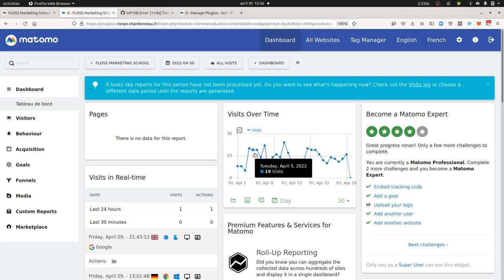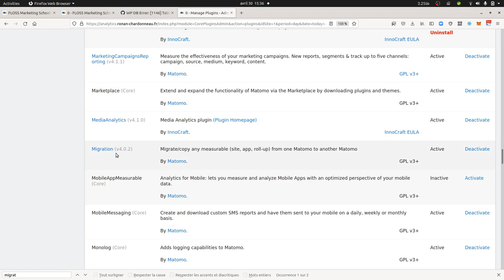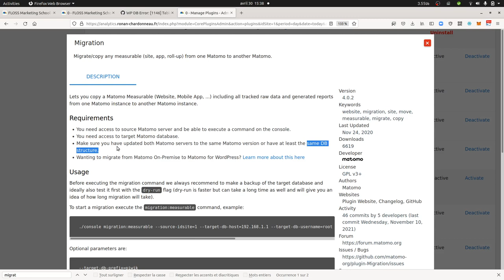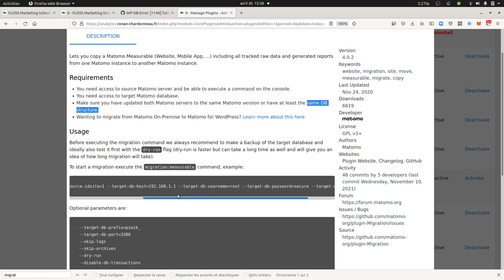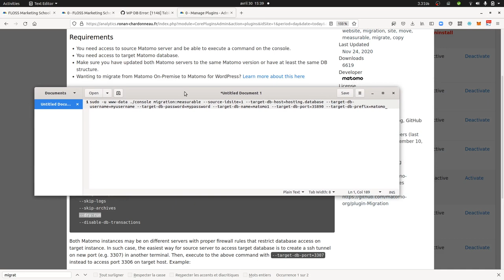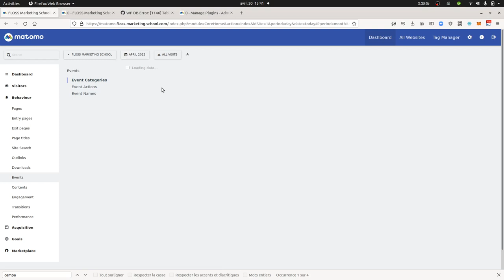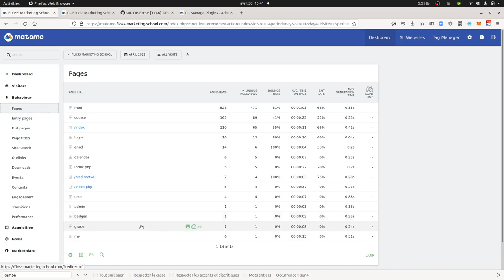Matomo - How to migrate a Matomo site id to a new Matomo instance?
In this video tutorial we are showing how you can migrate the configuration settings and the data of a Matomo site ID of a specific Matomo instance to another Matomo instance. We will use for this the plugin named Migration developed by the Matomo team. This video tutorial couldn't have been made without the great help of Lukas Winkler.